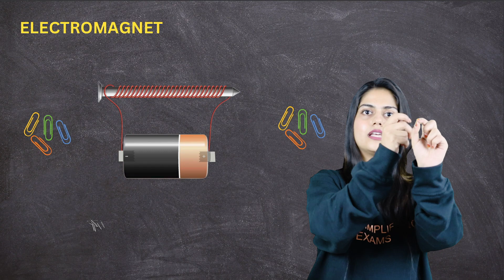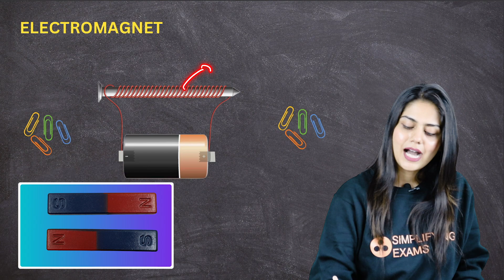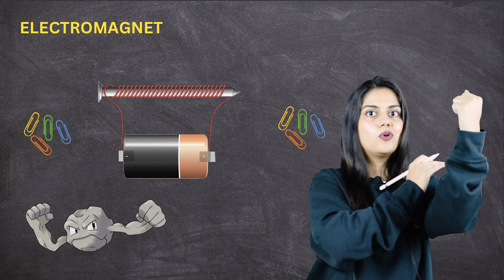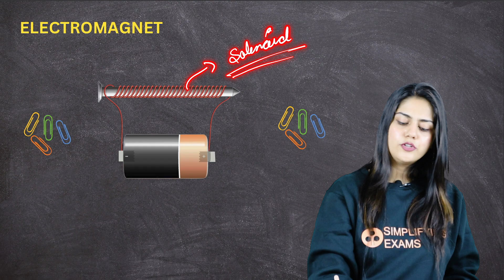Magnetic Effect of Electric Current - Electromagnet (Part 8) | CBSE Class 10 Physics Chapter 13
In this session, Sakina Ma’am will be covering the concepts of CBSE Class 10 Science (Physics) Chapter 13 Magnetic Effect of Electric Current - Electromagnet

✔️ Class: 10th
✔️ Subject: Physics
✔️ Chapter: Magnetic Effect of Electric Current (Chapter 13)
 ✔️ Topic Name: Electromagnet - Class 10 Physics Chapter 13
 ✔️ Topics Covered in this Video (By Sakina Ma’am): Magnetic Effect of Electric Current - Electromagnet